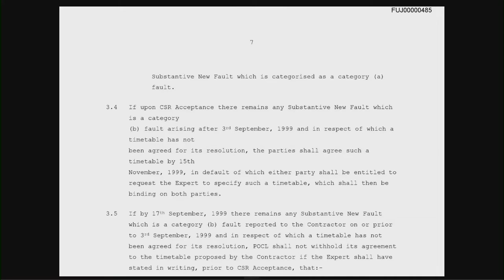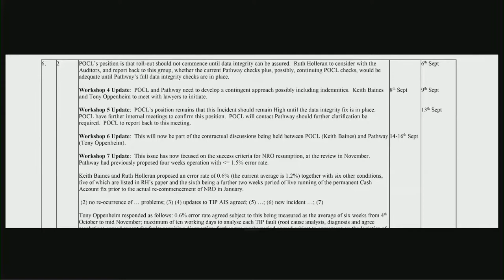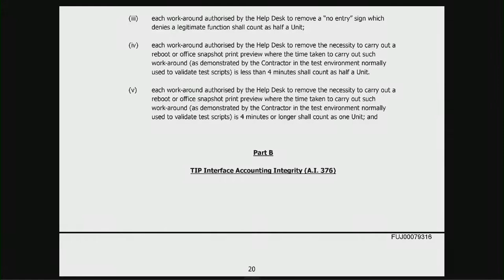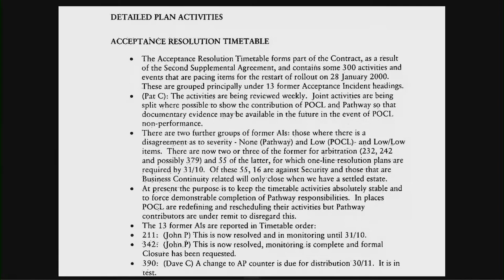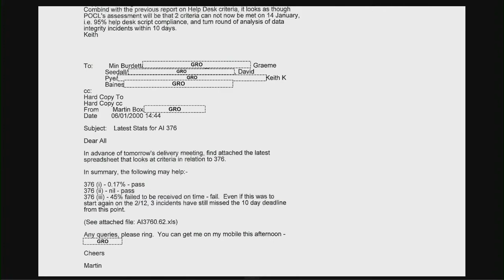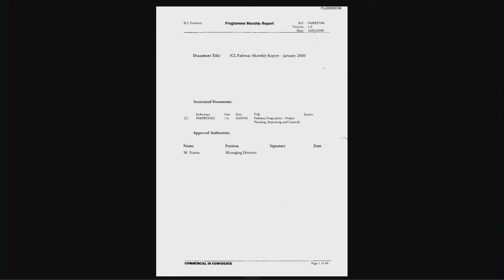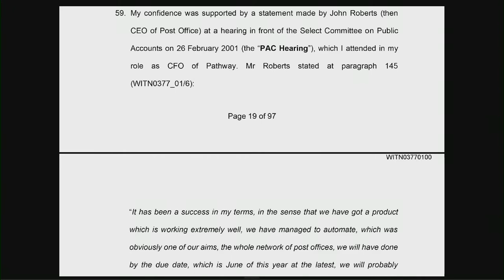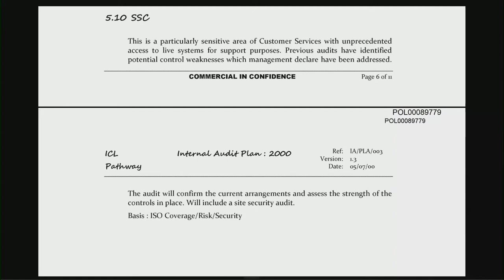Post Office Horizon IT Inquiry - Anthony Oppenheim - Day 9 PM Live Stream (26 October 2022)